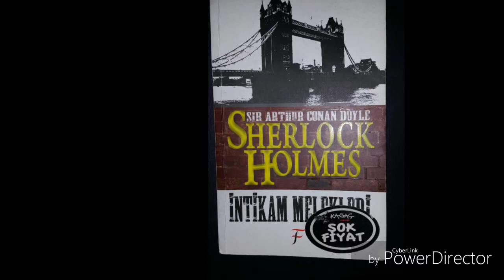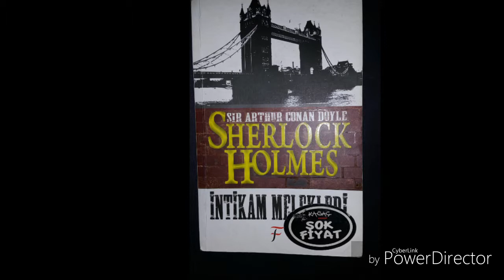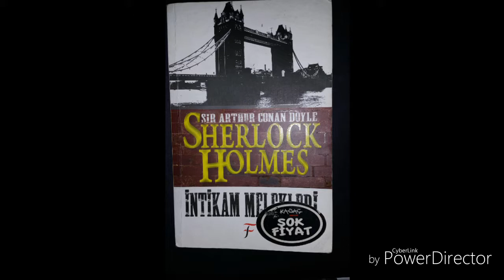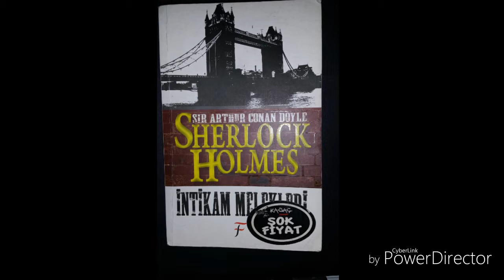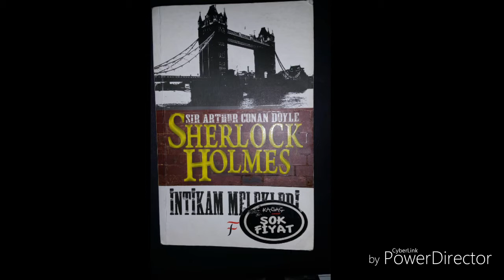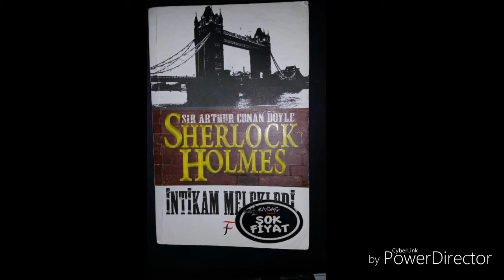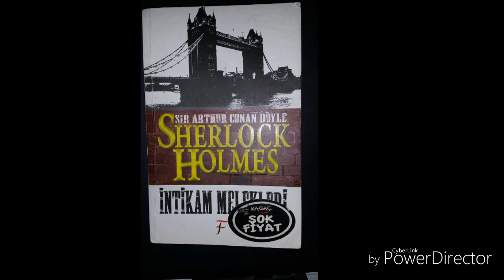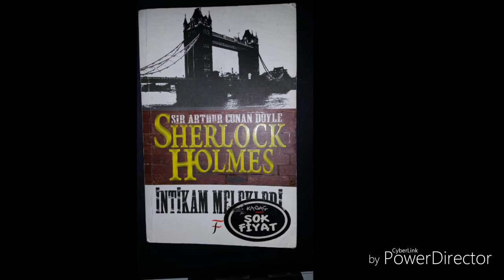Seslikitap 002 - Sir Arthur Conan Doyle - Sherlock Holmes - Kızıl Soruşturma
Merhabalar dostlar. Keyifle dinleyiniz.